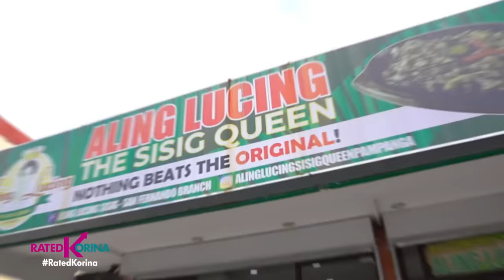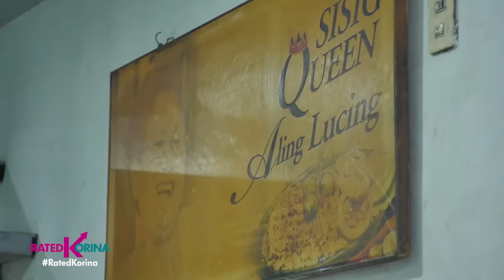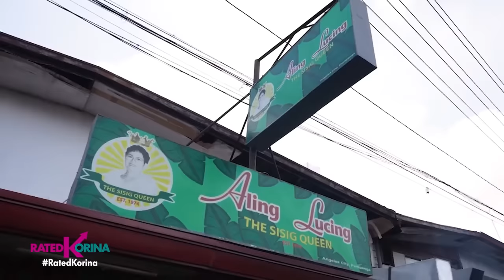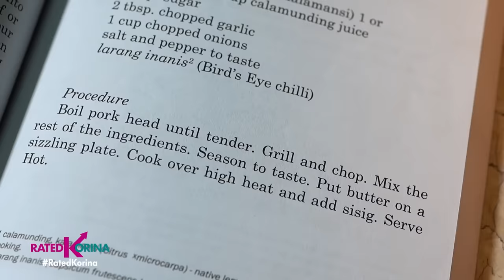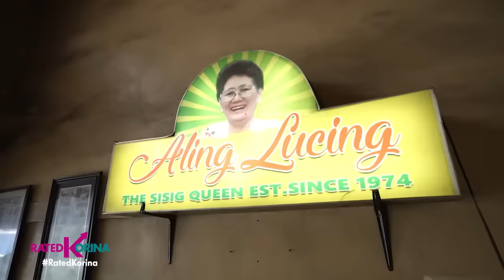Battle of Sisig | RATED KORINA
Ano nga ba ang nagpapasisig sa sisig?

Tagisan sa pagluluto ng sisig, ano nga ba ang pinakapanalong bersyon? Tikman natin ang ibat ibang luto na kakatakam na... BATTLE NG SISIG!

Handa na ba kayong pumili ng Best Sisig?

Saturdays 6:15pm
✅ a2z
✅ kapamilya channel
✅ kapamilya online live
✅ IWantTFC 7:00pm
✅ tv5 9:45pm